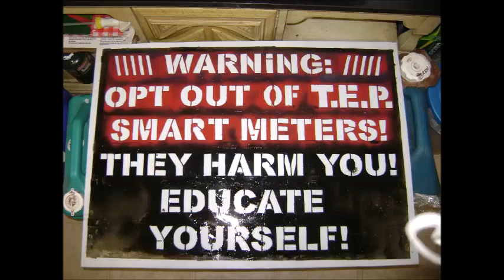Chemtrails Activist Chris Haskell (FULL UPDATE) PLEA AGREEMENT 09/28/2018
09/28/2018 Chemtrails Activist Chris Haskell (FULL UPDATE) and PLEA AGREEMENT. This video covers Chris Haskell's Plea Agreement and what he needs to do next, and that would be to collect letters written to the Judge by his supporters. **(The First Set of Letters to the Judge will be presented to her on next wed. Oct. 3rd 2018 at 10AM but we will be able to present one more batch of letters to the Judge on/ or about Oct. 12th!) The letters of reference should be either hand written letters (Best Option) which can be sent to his mailing address: Chris Haskell 5849 E. Burns St. Tucson Az. 85711 or E-Mailed to (Spelled with Z at the end of name) We are sorry that the weareallchrishaskell@yahoo is NOT working but things like that Always seem to be screwing up when it comes to anything for Chris Haskell!! * NOTE: Notice the mic's in the scene are not working, that is because this video was shot with an HD Video camera but like everything else we do for Haskell, something goes wrong!! So this is the back up which was shot on a Camera phone! I know this doesn't give us much time but ...on we go! Thank You for all your support for Chris Haskell, as the fact is.
We Are All Chris Haskell! WeAreAllChrisHaskell Now, if you cannot afford to pay your own bills, then we suggest you simply help spread the word as Chris is no longer in a serious emergency situation, thanks to those who have supported him, but If you can afford to Donate money to Chris, he would seriously appreciate it!. especially since, due to the fact that the FBI stole his vehicle causing him to lose his Job/Career as a Delivery Driver ( Private Courier for Sun Tran Bus Service) and now he will have to pay monthly probation costs!
Heck Chris still doesn't have a vehicle to drive as the Tucson Police Dept. stole his van once again just over a week ago for evidence on their New fabricated Charges on Chris Haskell! What's next??!!